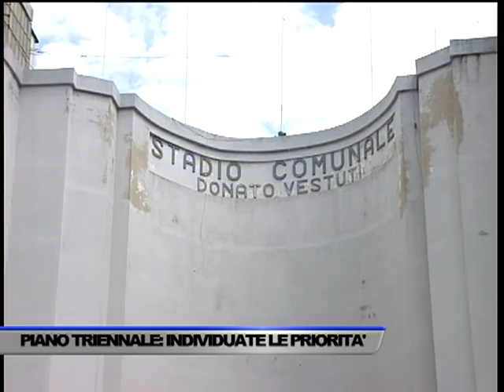PIANO TRIENNALE: QUESTI GLI INTERVENTI PREVISTI DAL COMUNE DI SALERNO - SERVIZIO TG DEL 28/10/2016